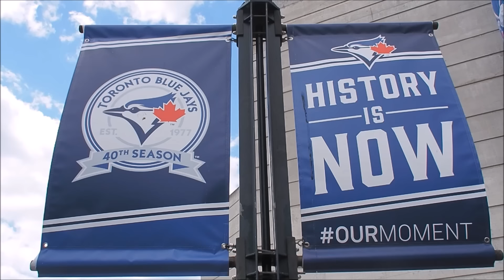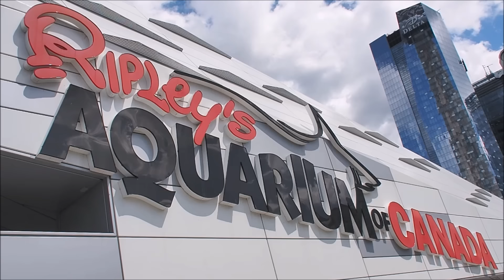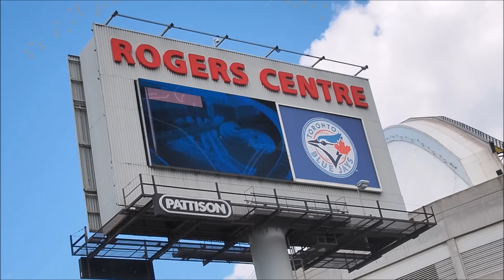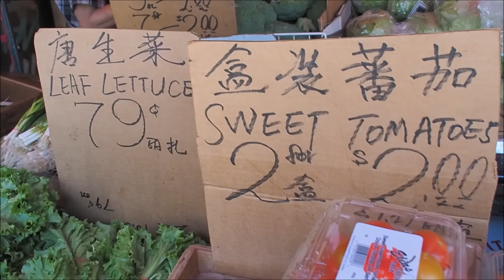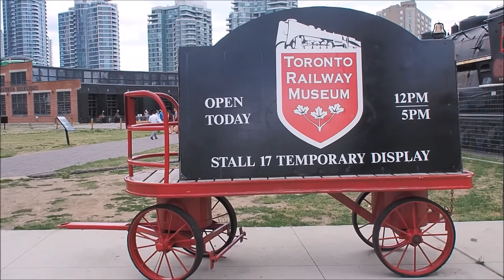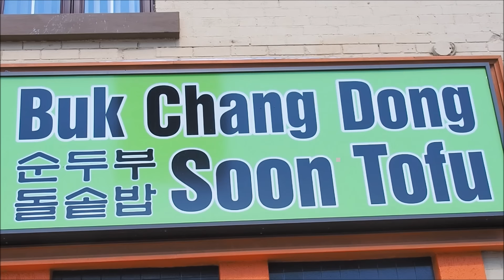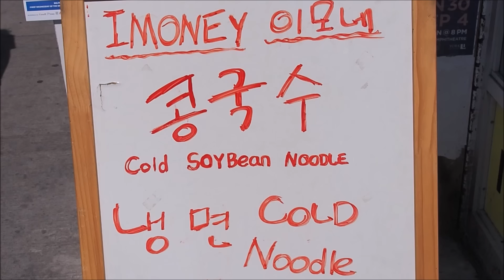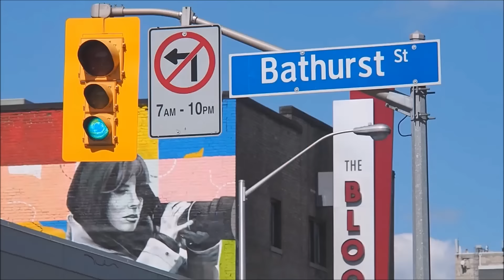TORONTO TRAVEL GUIDE | Top 25 Things to do in Toronto, Ontario, Canada!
Come join us in this travel guide featuring Toronto, Ontario, Canada where we'll cover the top 25 things to do in Toronto featuring some of the best attractions, activities, restaurants, museums, shopping and entertainment options the city has to offer. In our Toronto travel guide, we'll also cover some off-the-beaten path suggestions that will surely make your stay in the city unique and memorable.

In terms of restaurants in Toronto diversity and options galore is the name of the game. You can chow down on dim sum, Korean bibimbap or delicious Ethiopian cuisine. If that doesn't tickle your fancy you have classic Canadian options like poutine and craft beer to wash down on a hot summer day in Toronto.

For the sports fan be sure to check out the Hockey Hall of Fame to learn about Canada's national sport and check out professional sports teams the Toronto Maple Leafs, Toronto Raptors and Toronto Blue Jays.

25 Things to do in Toronto Travel Guide:

1) Ferry to Toronto Islands (Island of Hiawatha) for leisure and recreation
2) CN Tower (French: Tour CN) is observation tower in downtown Toronto
3) Ripley's Aquarium of Canada
4) Harbourfront neighbourhood on the shore of Lake Ontario
5) BeaverTails (Queues de Castor) fried dough pastries
6) Rogers Centre (SkyDome) to watch a Toronto Blue Jays baseball game
7) Graffiti Alley south of Queen Street West from Spadina Avenue t
8) Distillery District for its cafés, restaurants, and shopping in Toronto
9) Chinatown (多倫多華埠) on Dundas Street West and Spadina Avenue for shopping and eating dim sum
10) Kensington Market (aka The Market) is colorful multicultural neighbourhood in Toronto that is wonderful for shopping and people watching
11) ROM: Royal Ontario Museum (Musée royal de l'Ontario) for art, world culture & natural history
12) Steamwhistle Brewing microbrewery for a Pilsner beer and tour
13) Toronto Railway Museum at Roundhouse Park
14) Queen Street West for fashion, arts, live music and shopping
15) Toronto streetcar to get around the city
16) Hockey Hall of Fame (Temple de la renommée du hockey) to learn about the history of ice hockey and its most famous players
17)  Air Canada Centre (ACC) to watch the Toronto Maple Leafs NHL ice hockey team and the Toronto Raptors NBA basketball team
18)  Koreatown for delicious Korean food and Noraebang (karaoke)
10) Casa Loma Gothic house and gardens (Castle Loma)
20) Spadina House: Spadina Museum Historic House & Gardens
21)  U of T: University of Toronto campus walking tour
22) St. Lawrence Market for foodies in the Old Town district of Toronto
23) Cycling and riding a bicycle as part of the Toronto Bike Plan
24) AGO: Art Gallery of Ontario Museum (Musée des beaux-arts de l'Ontario)
25) Toronto Eaton Centre for Yonge-Dundas Square and entertainment

Our visit Toronto travel guide documentary covers some of the top attractions including a food guide (best restaurants and street food), top museums and the city by day. We also cover off-the-beaten-path activities you won't find in a typical Toronto tourism brochure or Toronto, Ontario, Canada city tour.

25 Things to do in Toronto, Ontario Travel Guide and Top Attractions in Toronto, Canada Video Transcript:

Toronto is considered Canada’s melting pot. It is said that half of the people living in Toronto were born outside of the country, so that means lots of different languages, sights and flavours, which make the city a really fun place to explore. With only a few days in Toronto, we set out to visit a mix of neighbourhoods, top attractions, and of course, we also made time to sample plenty of food. The following travel guide will showcase 25 things to do in Toronto, so if you’re planning a trip here or you need some travel inspiration, be sure to stick around as we take you on a city tour.

And that’s a wrap for TO! We hope you enjoyed this city guide and that it gave you some ideas of what to see and where to go on your trip. As always if you have any suggestions of things to do in Toronto that we may not have mentioned, feel free to share those with fellow travellers in the comments below.

This is part of our Travel in Canada video series showcasing Canadian food, Canadian culture and Canadian cuisine.